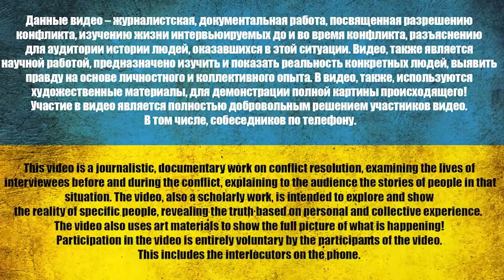ПРИЕХАЛ, УВИДЕЛ и 0XY.Л ОТ УВИДЕННОГО/ ОТ НАС СКРЫВАЮТ ПРАВДУ И ПЕРЕКРУЧИВАЮТ ФАКТЫ/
Гагарин Дмитрий Анатольевич

00:00 Гагарин Дмитрий Анатольевич
0:45 Как вы оказались в Украине?
2:33 Послание росянам, которые хотят ехать в Украину
5:53 Дозвонились к другу
8:26 Не боитесь вы возвращаться домой после слов которые тут сказали?
9:36 Зконок другу
11:58 россияне говорят про видео с вами что вы фейк
12:27 Итоги звонка к сестре

⚠️ *8 лет. О чем молчит рос. пропаганда* ⚠️

USDT(trc20) TZA1DjD93ivybrmnosXRFVPhrBU2WYuaXa
BTC bc1qfz6ezvejapmlh0x63kp9pckfq2xtfcq6334fw0
ETH 0x2db5e5a09697E61E1777426DA568E488D8bB5883
BNB bnb1nmc2r0myv282y4rdarqyv8e0ad50dhsvhksfw7